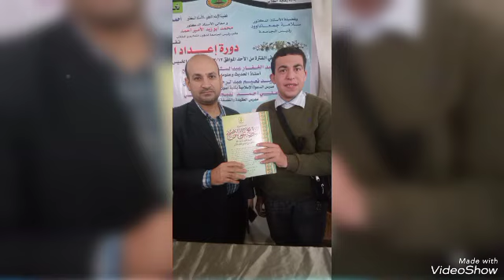i see starlight